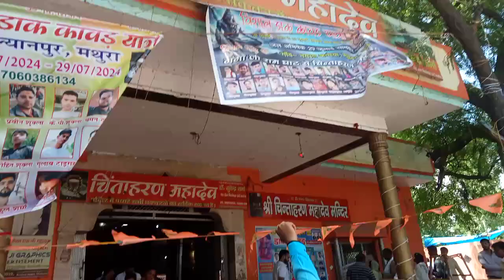चिंता हरण महादेव महावन के दर्शन ... लाइव 28/7/2024